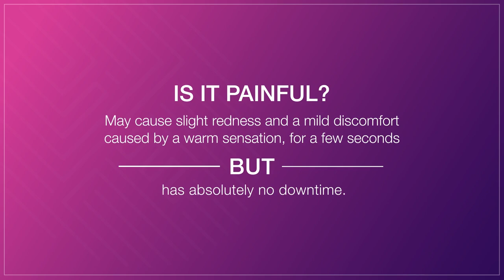Kaya HIFU - For a youthful lift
Turn back the collagen clock with Kaya High Intensity Focused Ultrasound (HIFU)! It offers you effective results that lasts up to 6 months